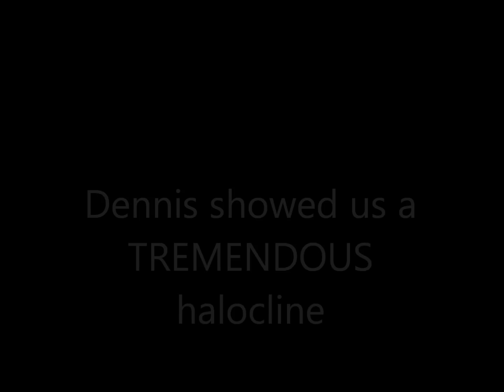Dennis showed a TREMENDOUS halocline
Diving with Dennis Weeks at Jardin del Eden. Dennis showed us a beautiful halocline. Maybe not the ultimate halocline but it was - for sure - a TREMENDOUS halocline :-)